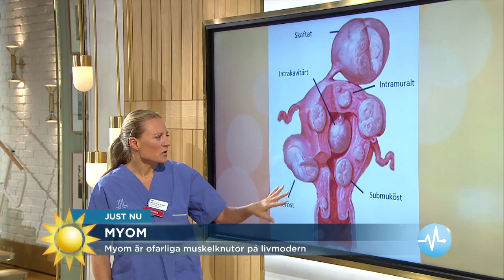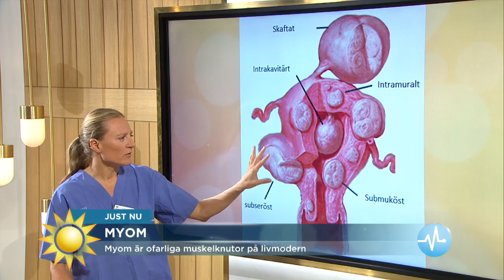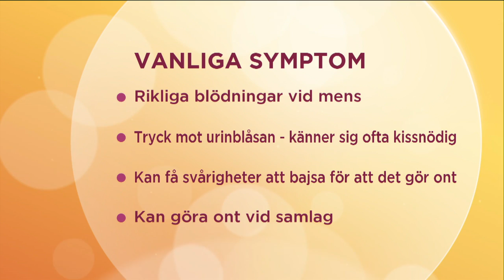Myom drabbar en tredjedel av alla kvinnor - Nyhetsmorgon (TV4)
Nyhetsmorgon i TV4 från 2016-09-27: Många kvinnor går obehandlade och lider av besvär. Gynekologen Helena Kopp Kallner berättar vilka symtom man ska hålla utkik efter.